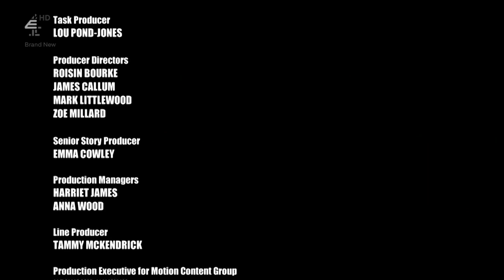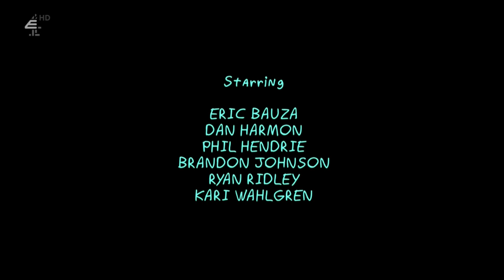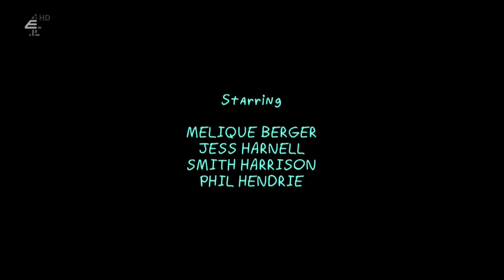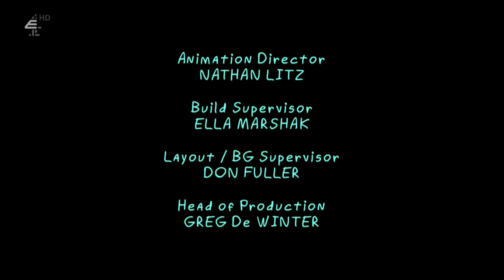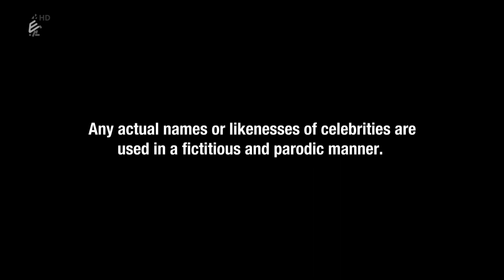Adult Swim UK's First Night On E4 HD 15th February 2019 Continuity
A continuity of Adult Swim UK's programming block on its first night (15th February 2019) on general entertainment channel E4, a sister channel of national broadcaster - Channel 4.

Adult Swim is Cartoon Network's young adult entertainment programming block brand and has aired on various channels in the past in the UK including Bravo, TruTV and FOX.

The new Adult Swim programming block airs on E4 every Friday night at 10pm, on its first night, E4 aired the first two episodes of Rick and Morty and also the Robot Chicken Walking Dead Special: Look Who's Walking. This continuity includes Adult Swim related bumpers, ECPs (End Credits Promotions) and promos as well as general E4 presentation with Adult Swim related announcements.

Note: The opening titles of Rick and Morty and the closing credits of the Robot Chicken Walking Dead special has been removed due to copyright restrictions.

Channel 4's/E4's VOD service All 4 now has hundreds of Adult Swim episodes now available to stream.